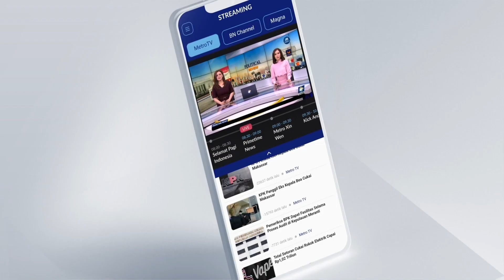Kebakaran Hutan Yunani Meluas Hingga ke Pemukiman Warga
MetroTV, Kebakaran hutan yang sudah terjadi dalam tiga hari terakhir di Yunani terus meluas dan mulai memasuki wilayah permukiman warga setempat.